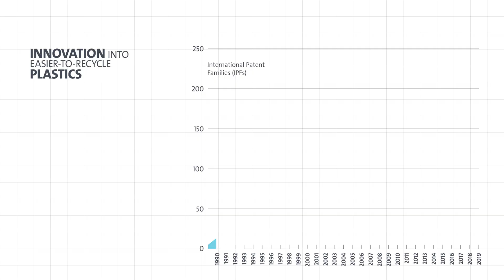Global innovation trends in recycling, circular design and alternative sources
Our “Patents for tomorrow’s plastics” report is a unique source of intelligence on technologies focused on alternative plastics and designs that foster reusability, recyclability and biodegradability of plastic products, or even eliminate the need for plastic usage.